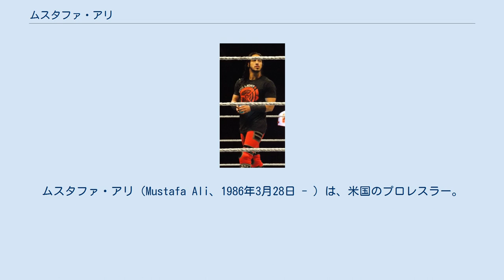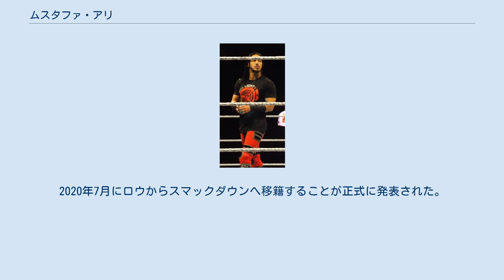ムスタファ・アリ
ムスタファ・アリ（Mustafa Ali、1986年3月28日 - ）は、米国のプロレスラー。
かつてはIWAやDREAMWAVEで活躍し、現在はWWEに所属。
 2008年にIWAでプリンス・ムスタファ・アリの名前で登場。
それ以前まではBCWやNWAなどでプリンス・アリやALTOの名前で活動。
 2009年には、フリップ・ケンドリック、ルイス・リンドン、アメージング・レッドとフェイタル4ウェイ戦で勝利し、JAPWライトヘビー級王座を獲得。
 2016年に入ってから頭角を現しだし、DREAMWAVEなどで3つもベルトを獲得する。
 2016年、WWEクルーザー級クラシックにパキスタン出身として参加。
1回戦でリンセ・ドラドと対戦するも敗北。
 12月12日、205 Liveに初登場。
リンセ・ドラドと対戦しダブルカウントアウトで終わる。
その後Mr.450を相手に本格デビューしリバース450°スプラッシュで勝利。
 2019年3月にリングネームをアリ（Ali）へとマイナーチェンジ。
9月にはWWE・IC王座を当時保持していた中邑真輔と王座戦を行うが敗北を喫する。
2020年7月にロウからスマックダウンへ移籍することが正式に発表された。